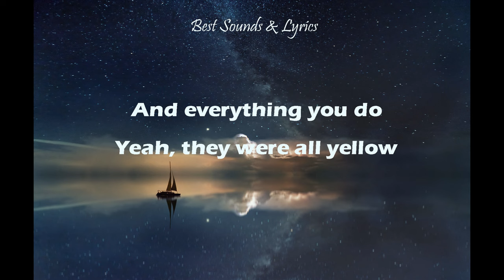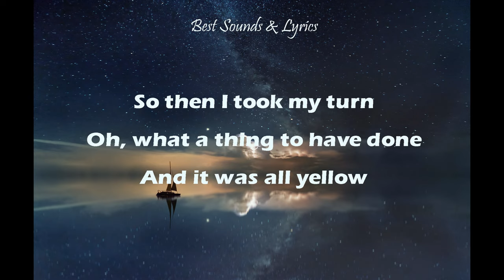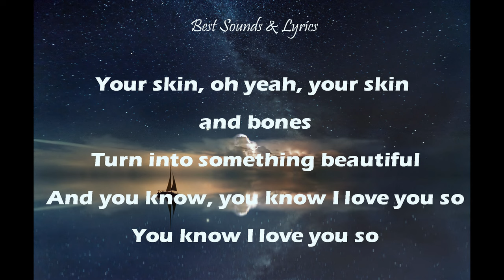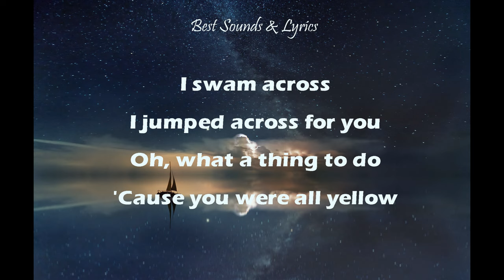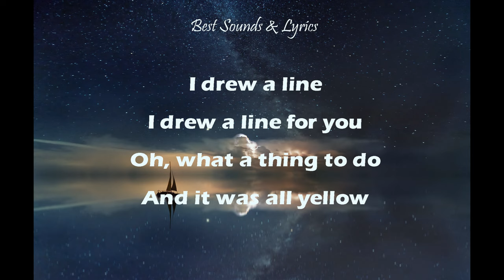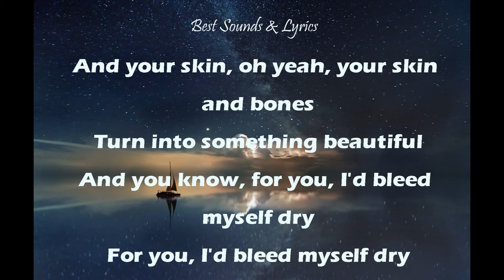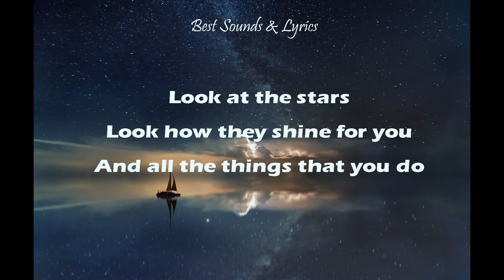Coldplay - Yellow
Songwriters: Christopher Anthony John Martin / Guy Rupert Berryman / William Champion / Jonathan Mark Buckland

Yellow lyrics © Universal Music Publishing Mgb Ltd.